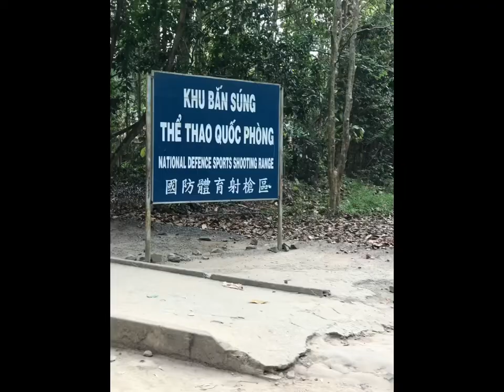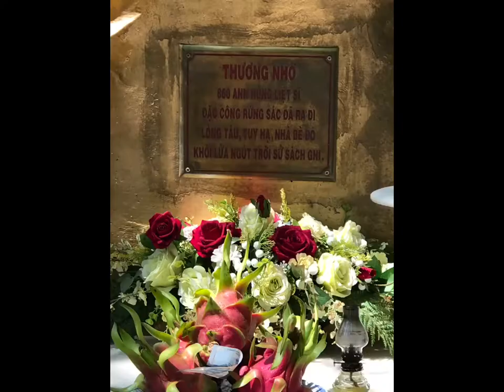CU CHI TUNNEL - Cu chi village during the vietnam war